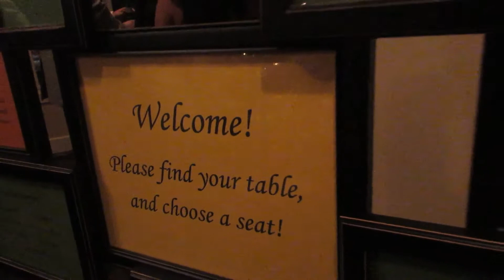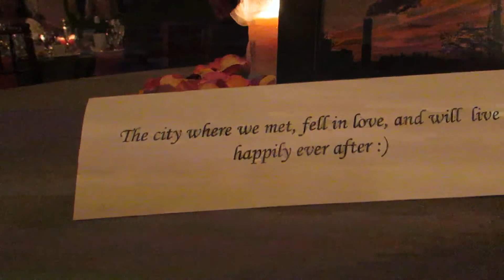Savage Manor House - Bedocs Schmidt wedding - October 18th 2014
Tracey Bedocs and Carl Schmidt held their wedding and reception at the Savage Manor House in Savage Maryland on Saturday October 18th 2014.